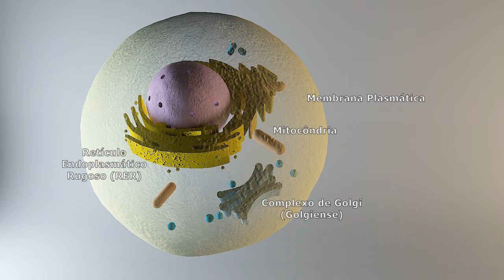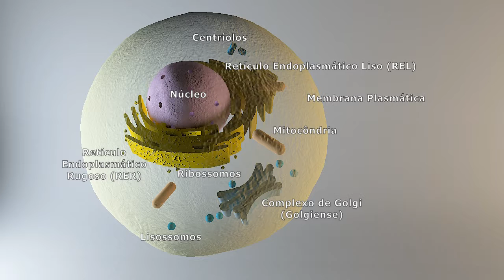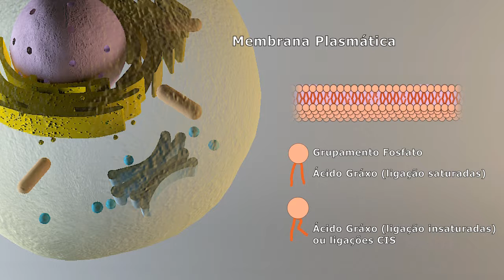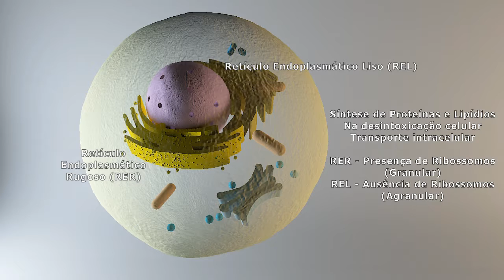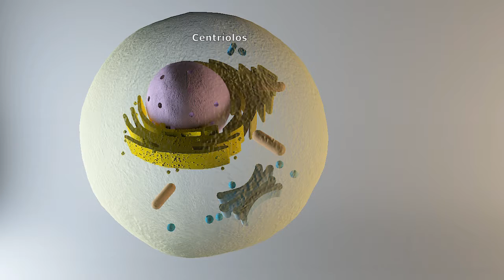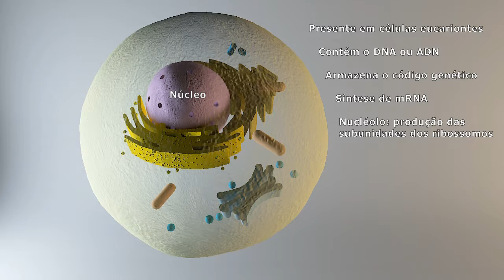CITOLOGIA BÁSICA - Prof. Claudio Bernardazzi